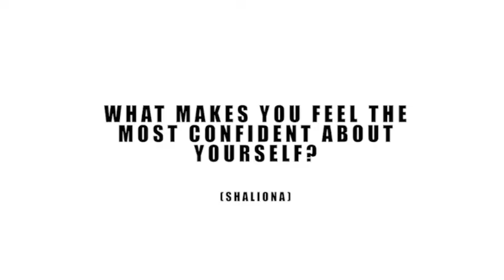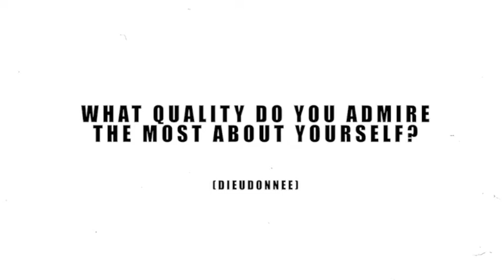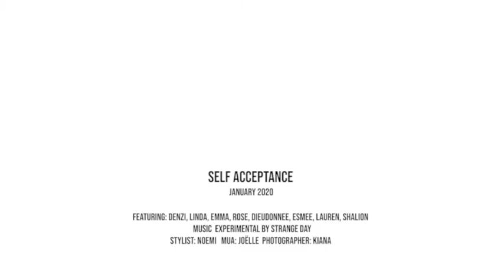Fashion Styling project by Noemi van 't Lam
Self-acceptance by Noemi van 't Lam
BA (Hons) Fashion Business